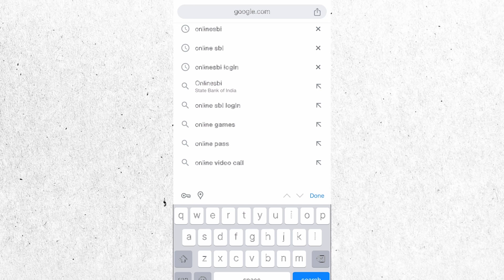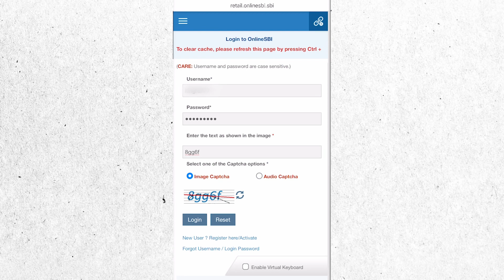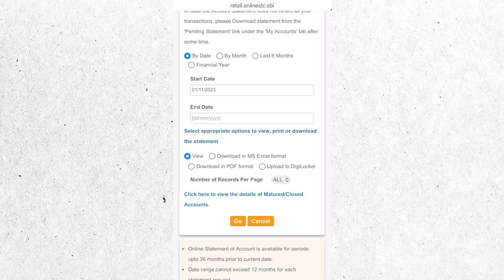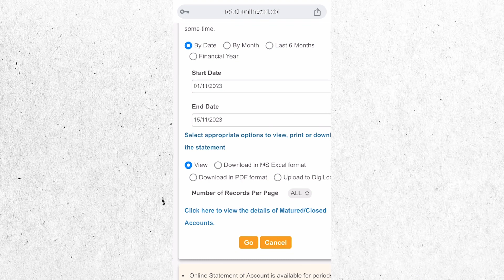SBI Bank Statement 2023 | sbi ka account statement kaise nikale | sbi statement download 2023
In this video we will discuss how you can download your sbi bank account statement using your mobile phone. you can download account statement for any period you want. and, also, you can download it in excel, pdf format. this can be uploaded to your digilocker account directly. This video is going to be very information. let's start...

इस वीडियो में हम चर्चा करेंगे कि आप अपने मोबाइल फोन का उपयोग करके अपने एसबीआई बैंक खाते का विवरण कैसे डाउनलोड कर सकते हैं। आप अपनी इच्छानुसार किसी भी अवधि के लिए खाता विवरण डाउनलोड कर सकते हैं। और, आप इसे एक्सेल, पीडीएफ प्रारूप में भी डाउनलोड कर सकते हैं। इसे सीधे आपके डिजीलॉकर खाते पर अपलोड किया जा सकता है। यह वीडियो बहुत ही जानकारीपूर्ण होने वाला है. चलो शुरू करो...

SBI account ka statement kaise nikale bina internet banking ke
sbi statement download kaise kare 2023
how to download State Bank of India statement 2023
sbi statement download pdf
sbi statement download pdf without net banking
sbi statement download pdf format in email
how to send pdf format statement in sbi email
how to download email statement PDF format through sbi quick
SBI quick se statement kaise nikale
SBI quick se statement download kaise karen.
sbi email statement online download without yono sbi
how to download SBI Lekha jokha 2023
how to download SBI statement 2023
how to download 6 month statement Bhartiya State Bank.
how to download 6 months statement without visiting branch
sbi 6 month bank statement on mobile
bank statement on mobile 2023
how to download sbi bank statement in pdf
pdf format mein sbi statement download kaise karen 2023
how to download sbi 6 month statement pdf
SBI khata ka statement download kaise kare 2023
sbi statement pdf download 2023
sbi full statement kaise nikale
how to download sbi 1 year statement
SBI bank statement PDF download 2023
SBI free statement PDF download 2023
SBI Bank ka pura statement download kaise karen online
SBI Bank ka pura statement kaise nikale.
SBI Bank ka pura online statement 2023 mein kaise download kare
how to download SBI passbook 2023
sbi passbook download kaise karen 2023
State Bank of India passbook download kaise kare 2023
how to download bank statement online
statement download kaise karen mobile se
sbi account ka statement kaise nikaale online
sbi statement download kaise kare online
bank statement download through online sbi
State Bank of India statement kaise check Kare 2023
State Bank of India ka statement Kaise nikale
bank statement download mobile se
bank statement pdf file mein kaise download kare 2023
how to download statement sbi
State Bank of India debit credit kaise check Kare
kaise download karen PDF main bank statement
how to download bank statement SBI in mobile
state bank statement kaise download Karen 2023
state bank statement kaise download Karen
sbi statement, sbi statement download,
pdf format statement download,
sbi 6-month statement
sbi mini statement tamil
sbi bank ka statement kaise nikale
bank statement kaise banaye 2023
axis bank statement kaise nikale
sbi statement pdf password